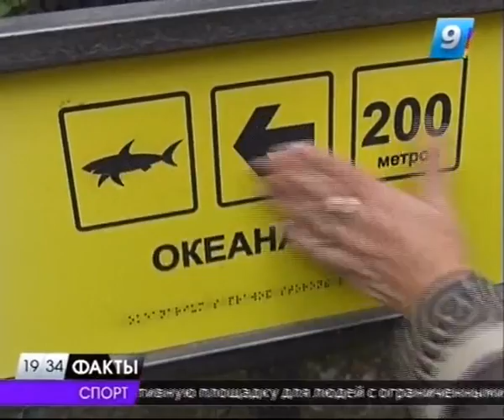Слабовидящим гостям сочинской Паралимпиады выдадут приборы голосовой ориентации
Сочинские инвалиды по зрению получили приборы голосовой ориентации. Подробности на сайте